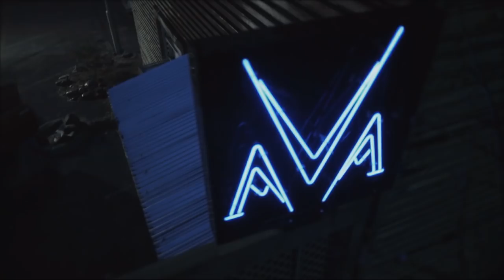Lee Jung Hyun (이정현) - 수상한 남자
'Lee Jung Hyun 007th',이정현 복수극 '수상한 남자'로 돌아오다.
이정현은 이번 뮤직비디오에서 1인3역의 배역을 소화하여 또 한번 그녀의 탄탄한 연기력을 인정 받고 있다.
이번 타이틀 곡 '수상한 남자'는 빠른 템포와 신나는 신스팝으로 남자에게 배신당한  여성의 아픈 심리를 대변하는 가사가 인상적이며  강렬한 신스팝으로 바람피우는 연인에 대한 경고를 담은 곡이다. 다른 곡들과의 차별화로 단순한 후크송이 아닌 귀에 잘 익혀지는 멜로디와 최신 트렌드를 잘 믹스해낸 곡이다.

Lee Jung-Hyun's 'Suspicious Man'

Lee Jung-Hyun's Suspicious Man is a fast-tempo pop music that speaks of a heart-broken woman who got dumped by her lover.